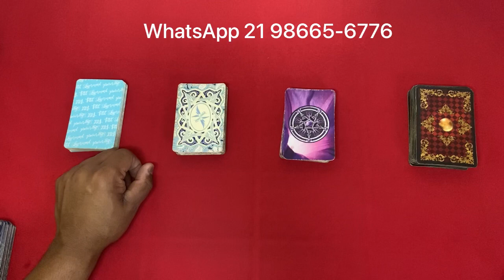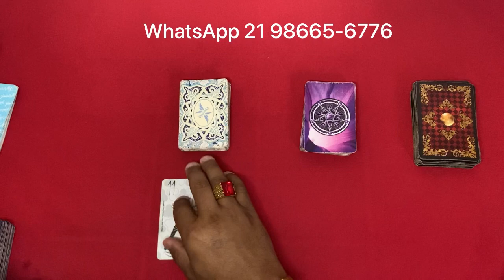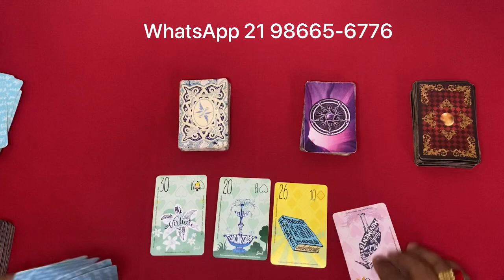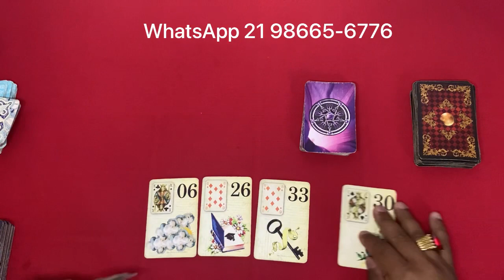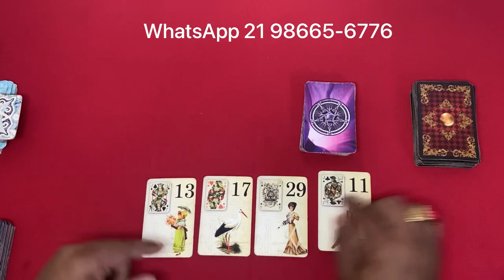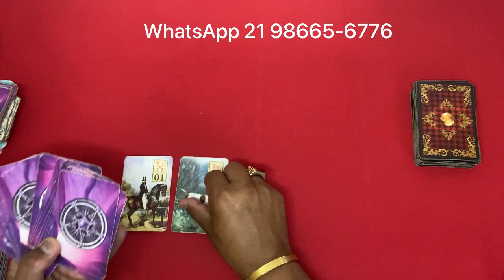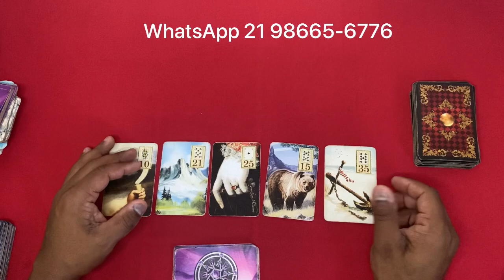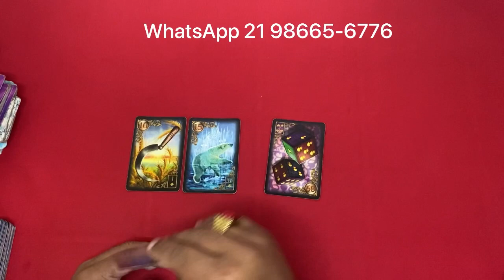🔮 3 REVELAÇÕES URGENTES PARA VOCE! TAROT RESPONDE! TAROT DE HOJE! TAROT DO DIA! TAROT DO AMOR!